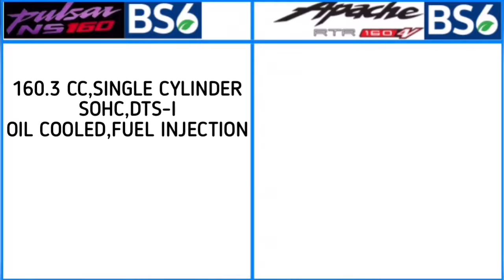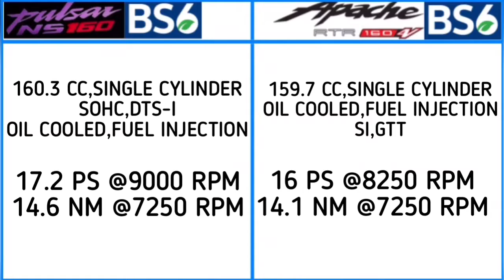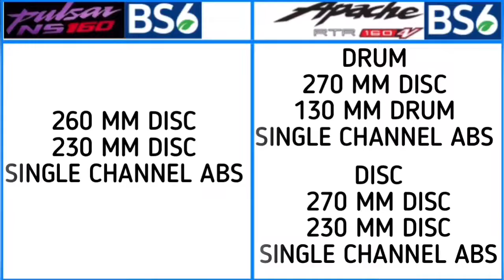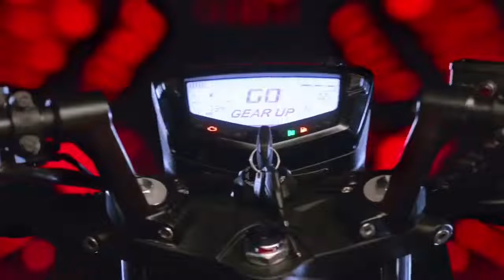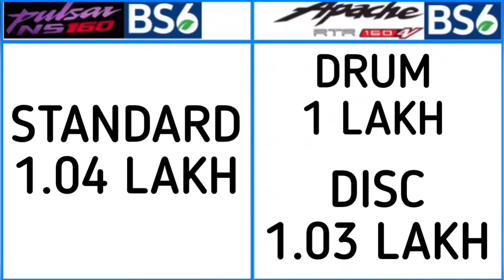Pulsar NS160 BS6 Vs Apache 160 4V BS6 | Best Bike Which One To Buy | God Gifted Son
☝️Today' Video All About Upcoming